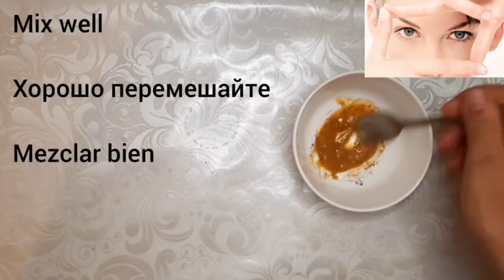MASK from WRINKLES AROUND THE EYES at home wrinkles under the eyes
The result is amazing, apply the mask once a week and your wrinkles under the eyes will smooth out. Just a few ingredients.

Thank you for your attention and views. Your support inspires me and makes me put even more effort into the development of my publications.
Relevant hashtags:
remove wrinkles from face
wrinkles under the eyes